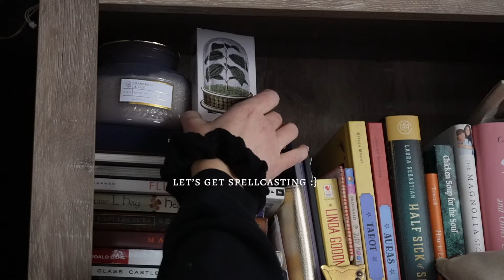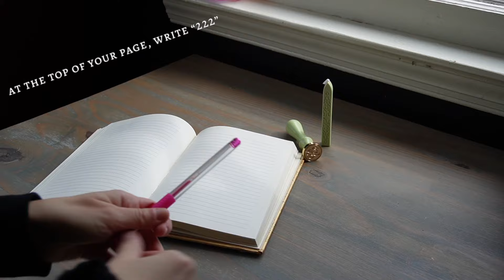How To Manifest With Angel Numbers 222 ☽ beginner witch tips to attract more of what you want!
Manifesting with angel numbers and how to build your dream life into a reality by ways of the universe's help! I know it sounds a little "gimmicky" to say to you guys, "Hey, I have the secret to transforming life as you know it and it all derives from witchcraft..." But it's kinda true lol :) To have the gift of lucky girl syndrome in a world where manifesting is sometimes heightened, and sometimes shunned against - we must learn the basis of what got us here in the first place... GRATITUDE. This video has a few important witchy tips in it and the first is the act of gratitude journaling, meditation, and finding vibrational frequencies and riding the wave of them. We'll be using angel numbers, and an angel date (February 22, 2024) to perform this super easy and free spell!

We do a lot of other things besides witchcraft but I've been focused on this recently, as you have asked me to come the new year. I'm happy for springtime to come so we can start actually leaving the house again (haha) and casting spells in the woods, maybe on vacation/whilst traveling, and/or just performing sweetness for all of us to enjoy. XO